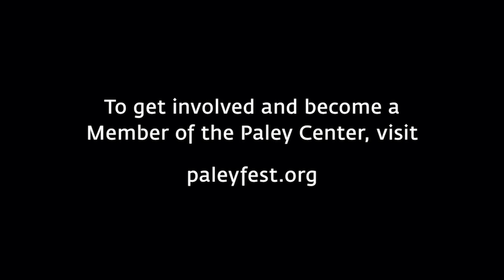The Marvelous Mrs. Maisel Cast Share Season Three’s Best Moments at PaleyFest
Stars and creators of Amazon Prime's The Marvelous Mrs. Maisel (Amy Sherman-Palladino, Daniel Palladino, Rachel Brosnahan, Michael Zegen, Alex Borstein, Tony Shalhoub, Marin Hinkle, Caroline Aaron, Kevin Pollak, Stephanie Hsu, Sterling K. Brown, Luke Kirby, Leroy McClain, and Jane Lynch) gather with moderator Jessica Radloff at PaleyFest LA 2020 to celebrate their show. Topics include: the "timely, relevant issues" of season three; the funny and tense scenes of the Maisels and Weissmans "quarantining" together; Hsu's sense of relief upon discovering a non-stereotypical Chinese-American period character in Mei; Joel's simultaneous interest in two similar women; praise for "Steadicam geniuses" Jim and Larry McConkey and cinematographer David Mullen; the "awful" pool scenes in which Midge teaches her recalcitrant manager how to swim; Rose and Midge's big fight, in which they finally "see each other's truths"; and frequent fan questions about Midge and Joel's romantic future and whether Borstein "is really like that." Also discussed are the following topics: Brosnahan and McClain's memories of the intimidating USO scenes in the season premiere; McClain and Brown's longtime off-screen friendship and their memorable scene singing together; Reggie's strong protectiveness of the closeted and vulnerable Shy; McClain's praise for the season's diversity; Kirby's thoughts on Lenny Bruce's feminist tendencies; Brown's delight in Midge and Lenny's seemingly romantic evening together; Amy's real-life friendship with Bruce's assertive mother, Sally Marr; Abe's stern advice to his daughter to use her public voice responsibly; Lynch's understanding of Sophie's profound insecurities; and why the plucky Midge was forced to "wise up a little" in season three.